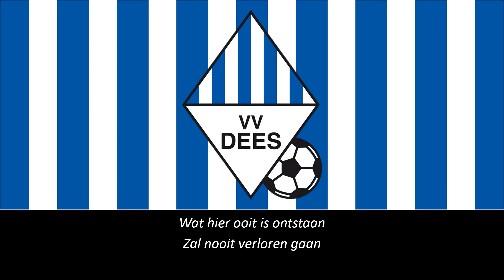Hino do DEES (Legendado)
Hino do Voetbalvereniging Door Eendracht en Samenspel